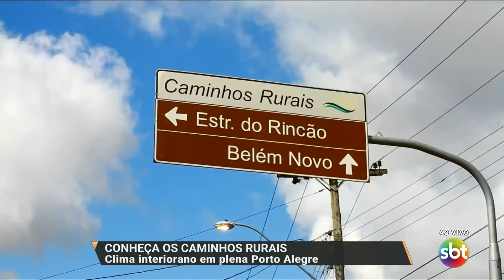Qualidade de vida: conheça os caminhos rurais em plena Porto Alegre